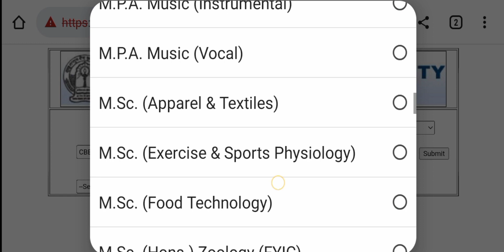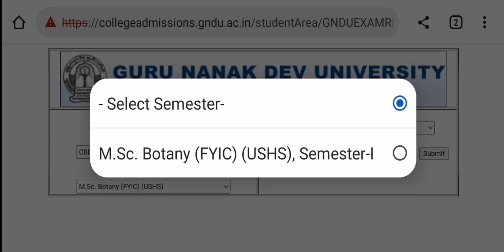Gndu Result Declared || Gndu MSc Botany ( FYIC ) ( USHS ) Result || Gndu Odd Semester Exams Result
✓ Gndu Admission
✓ Gndu Datesheet
✓ Gndu Exams
✓ Gndu Result
✓ Gndu News
✓ Gndu Notification